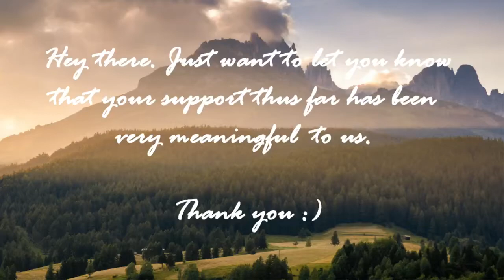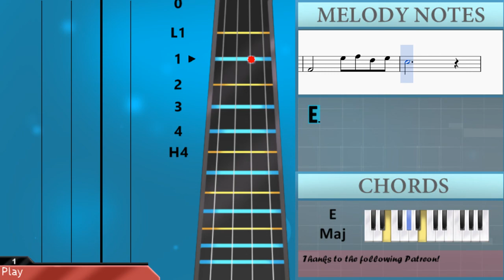How to play Beauty And The Beast by Celine Dion & Peabo Bryson on Cello (Tutorial)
The easiest way to learn how to play Beauty And The Beast by Celine Dion & Peabo Bryson on the cello. It's a cello tutorial for Beauty And The Beast by Celine Dion & Peabo Bryson.

EasyCelloLesson teaches you to play the your favorite instrument, through and simple animation so that you too can learn how to play Beauty And The Beast by Celine Dion & Peabo Bryson on the cello easily. A cello tutorial with visual animation graphic.

Notes of the tutorial:
A#2     A3 A#3 G3 A3
F3       C3 E3 F3
F3       A2 C3 E3 F3
G3
F3 G3 A3 A#3
C4       C4 A#3 A3 G3
F3       A#3 A3 G3 F3
C3
F#2 A2 C#3 D3
G2
E3       F#3 E3 F#3 A3
D3       D3 C#3 D3 F#3
G2       F#3 G3 E3 F#3
D3
D3 E3 F#3 G3
A3
A3
A3       A3 G3 F#3 E3
D3       D3 E3 F#3 D3
E3
E3 D3 G3 F#3 A3
G2
E3           F#3
D3       D3 E3 F#3 G3
A3       C#3   A2
B2       D3 E3 F#3 G3
A3       D3 E3 F#3 G3
A3
B3 A3 A3 F#3
A3
A3       B3 A3 A3   G3
F#3 E3 D3   D3 E3 F#3 D3
E3         E3
F3   G3
B2 D3 F#3 G3
C3
B3 A3 A3 B3
G3
G3 A3 B3 C4
D4     D4 C4 B3 A3
G3       C4 B3 A3 G3
G3       F#3
G#2 B2 D#3 E3
A2       G#3 E3 F#3 G#3
E3       G#2 B2 D#3 E3
F#3       G#3 F#3 G#3 B3
E3       E3 D#3 E3 G#3
A2       G#3 A3 F#3 G#3
E3
G#3 F#3 G#3 B3
E3